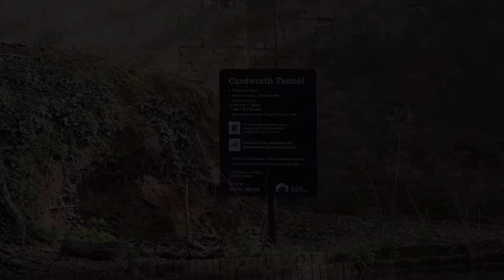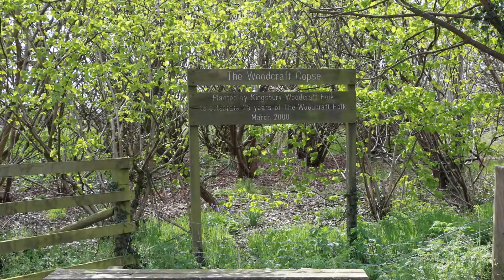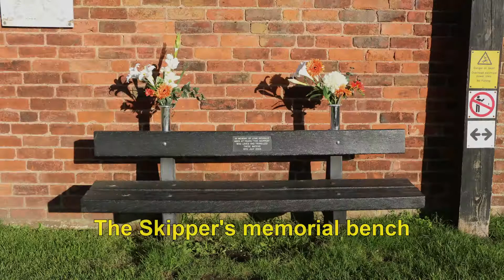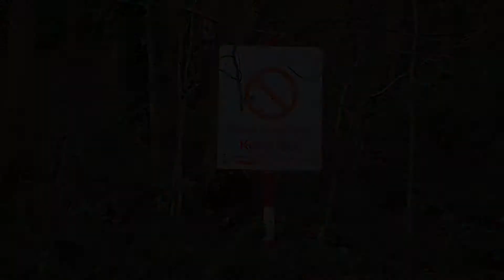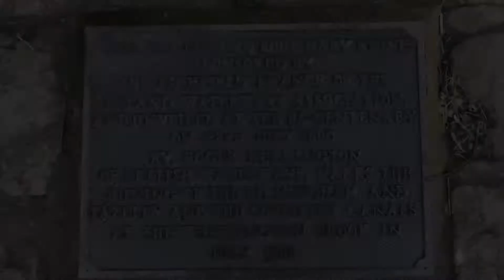Minworth to Whittington Brook Walk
A walk along the Birmingham & Fazeley Canal from Minworth to the end of the Birmingham Canal Navigations at Whittington Brook. The urban landscape gives way to rolling Warwickshire countryside, nature reserves and then woodland after passing through Fazeley Junction and the Coventry Canal. For more walks along the Birmingham canals go